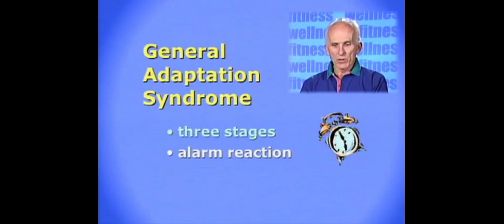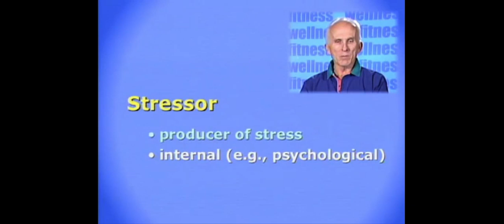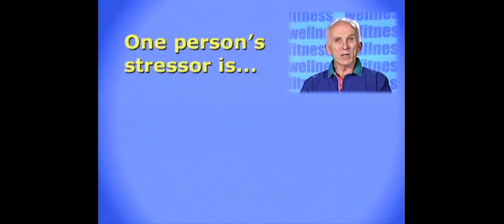What is stress